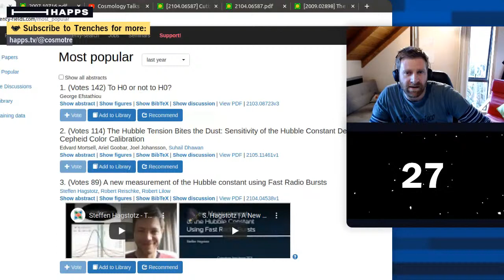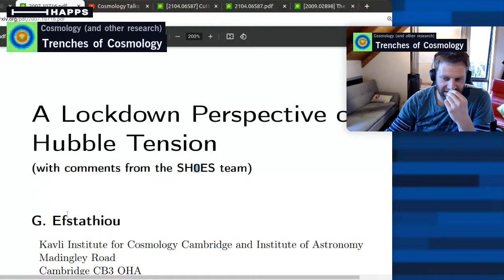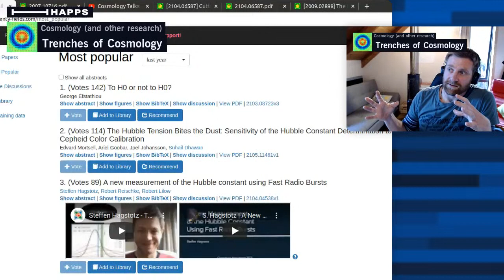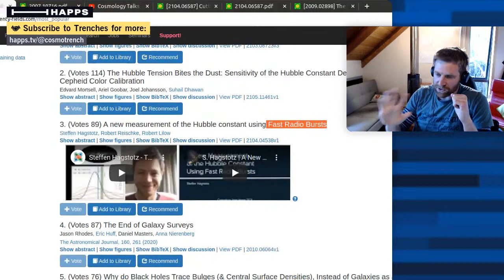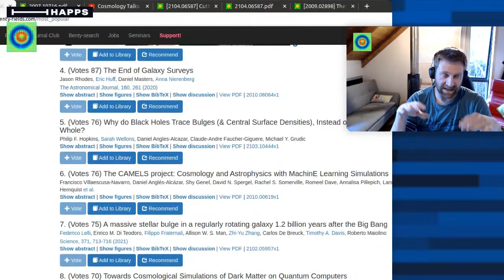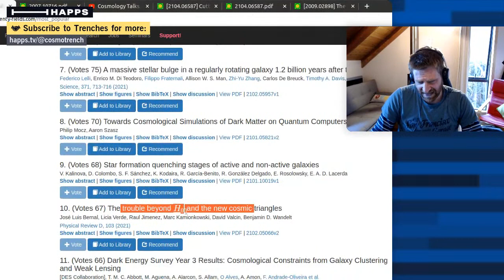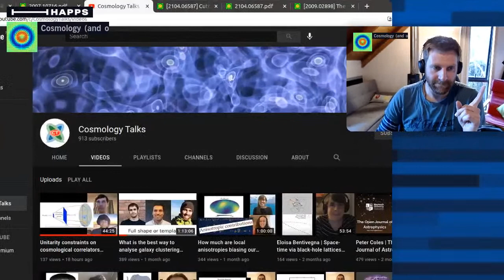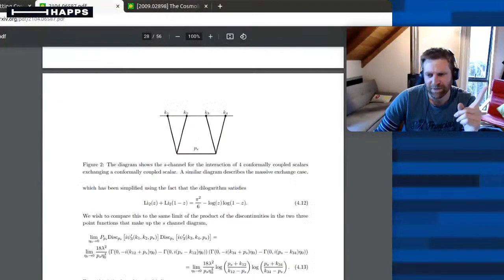The early universe, without a model (sort of)...